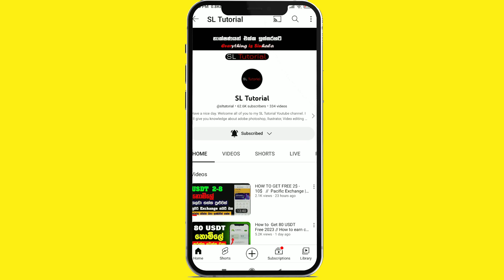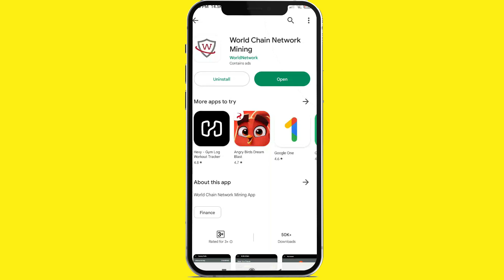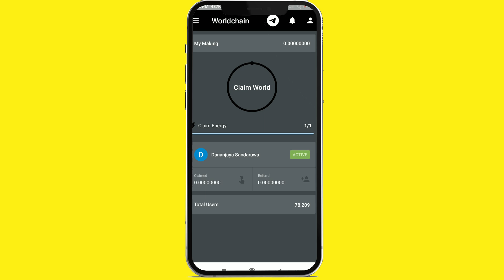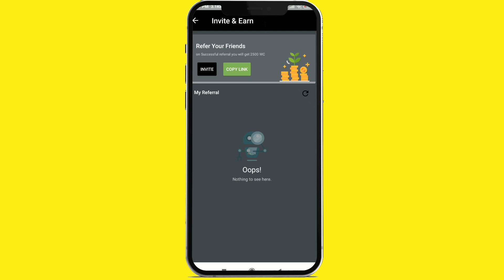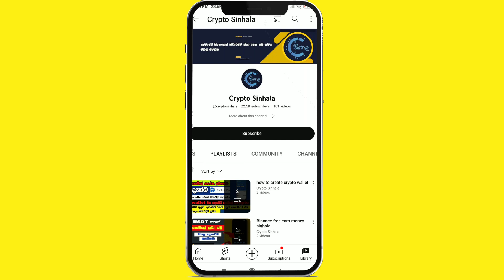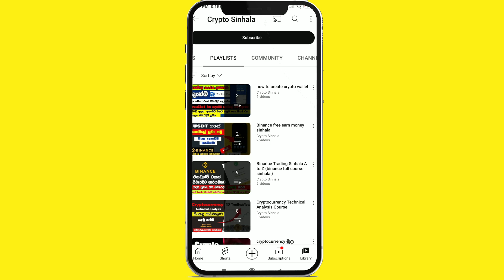How to get free coin 2023 | e money sinhala | srilanka e money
අපගේ ටෙලිග්‍රෑම් එකට මෙතනින් සම්බන්ධ වන්න 👇👇🤑🤑🎁🎁

cryptocurrency නොමිලේ පාඨමාලාවට මෙතනින් සම්බන්ධ වන්න 👇👇🤑🤑🎁

Srilanka e money
Crypto Currency
Airdrops  Sinhala
Coinbase
Alt coins
Binance Exchange
Binance Sinhala
Okex Exchange
Hobbit Exchange
Kucoin Exchange
Bybit exchange
Coinsbit Exchange
Bitfinex Exchange
Binance
MXC Exchange
Bit keep Exchange
Bit mart exchange
Emoney Sinhala
Emoney
Bitcoin
Ethereum
Litecoin
Tron
Bitcoin Cash
Trx
USD Coin
Solona
Candano
Binance Coin
xrp
Solona
Monero
Bitcoin Sinhala
Ethereum Sinhala

BTC | SOLONA | USDT | XRP | BUSD | ADA | RUNE | GALA | USDC | LUNA
BCH | TRX

Money making website Sinhala
Crypto currency Sinhala
Instant clim airdrop Sinhala
Instant swap airdrop Sinhala
Trust wallet Sinhala
Binance Sinhala
Binance learn and earn airdrop Sinhala
Coinmarket cap Sinhala